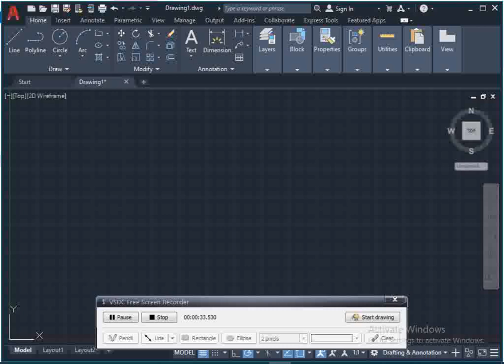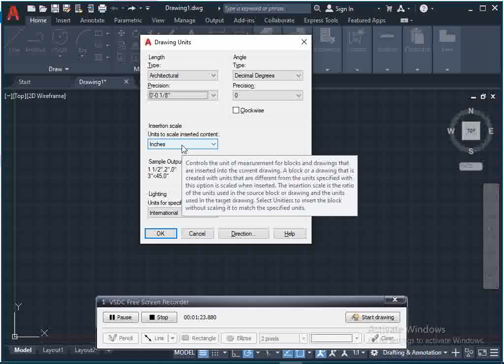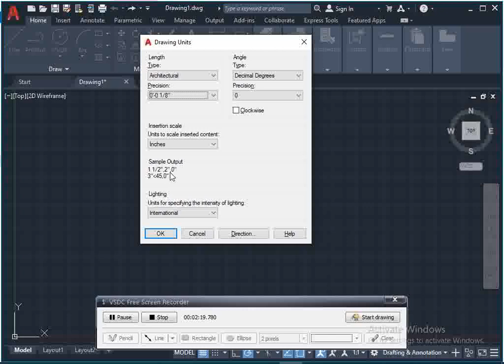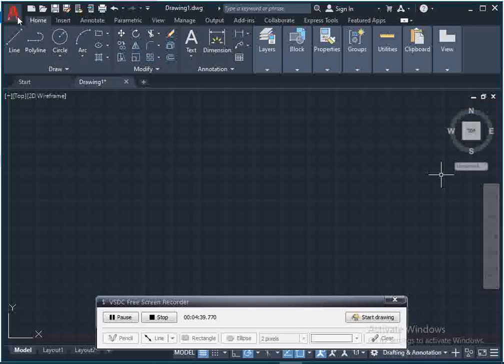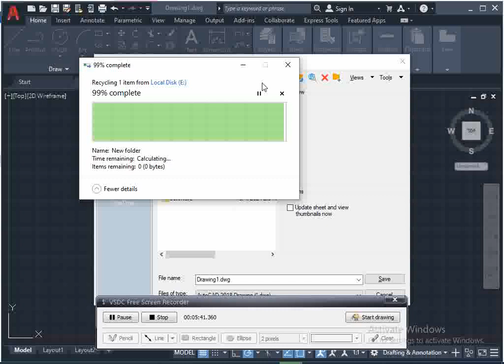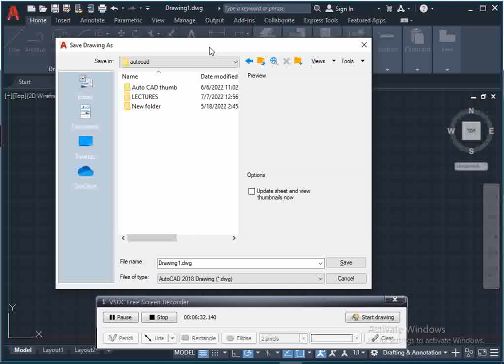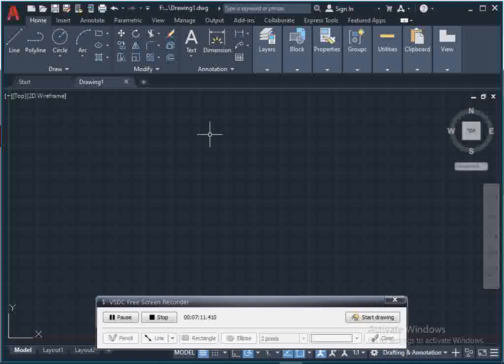LECTURE11 How to create page settings in auto cad?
"Welcome to MC Learning House, your one-stop destination for a unique blend of educational content tailored for both adults and children. We believe in the power of fun and interactive learning experiences, making education an exciting journey for all ages.
Dive into a world where learning knows no boundaries. Our channel offers a diverse range of content, carefully curated to cater to the needs of both adults seeking to expand their knowledge and children eager to explore the wonders of the world around them.
For the adults, expect insightful discussions, expert interviews, and engaging tutorials covering a wide array of subjects. Whether you're interested in professional development, hobby exploration, or just expanding your intellectual horizons, MC Learning House has you covered.
But that's not all – we understand the importance of making learning enjoyable for the little ones. Our specially designed segments for children feature captivating animations, interactive lessons, and exciting experiments that transform education into a delightful adventure.
At MC Learning House, we believe that the key to effective learning lies in combining knowledge with enjoyment. Join us on this educational journey where curiosity is encouraged, questions are celebrated, and learning is truly a family affair.